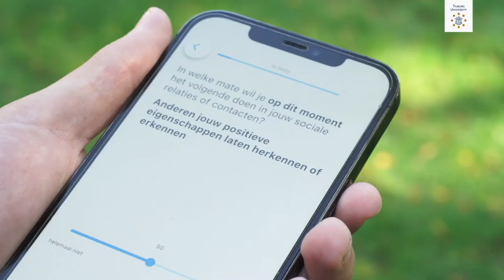Dagboekonderzoek naar emoties in het dagelijks leven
Promovenda Lisa Vos (Medische en Klinische Psychologie, Tilburg University) onderzoekt de impact van gedachten tijdens sociale interacties op de emoties van mensen in het dagelijks leven. Dat gebeurt door middel van een dagboekonderzoek. Zie hier hoe dat werkt en hoe je mee kunt doen.